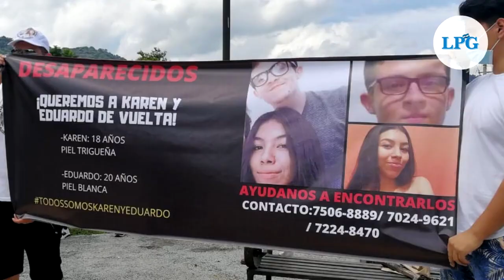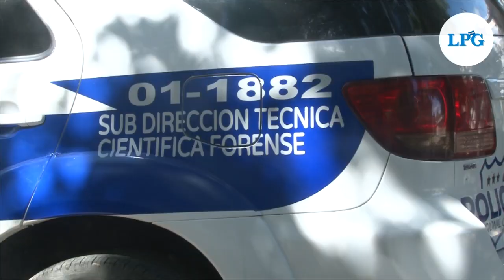Capturan a pandillero señalado por asesinatos de hermanos Guerrero y futbolista Jimena Ramírez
De acuerdo con el Ministro de Justicia y Seguridad las investigaciones para capturar a Aquino García comenzaron en El Salvador y su captura fue realizada por autoridades guatemaltecas. Agregó que desde 2021 fueron capturados 844 pandilleros miembros de la clica Tecla Locos Salvatruchos